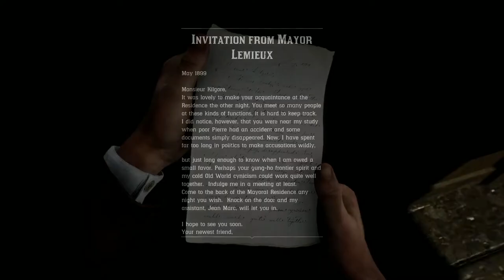Let's 100% Red Dead Redemption 2 Part 54 Survivalist 3 and Country Pursuits